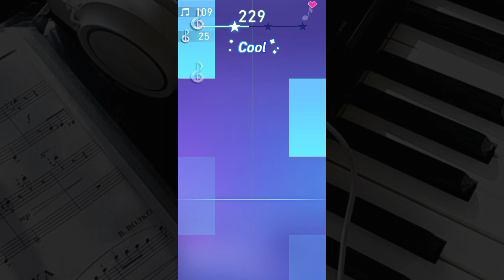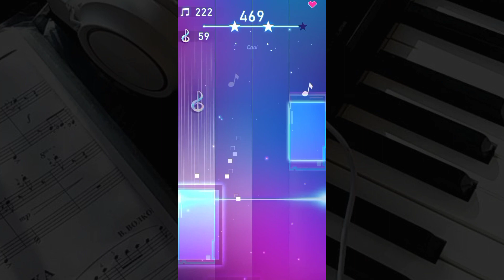Sky by Murad | Game Piano